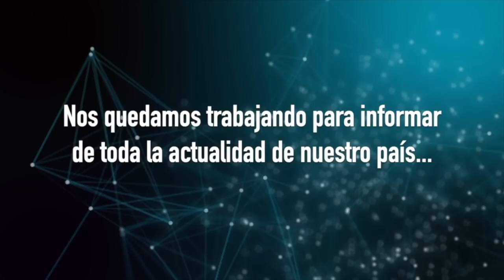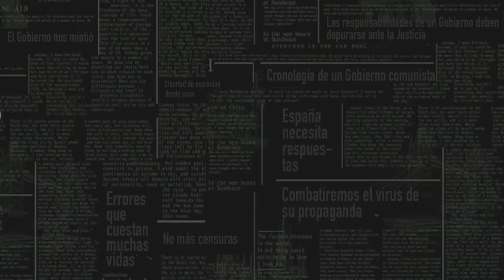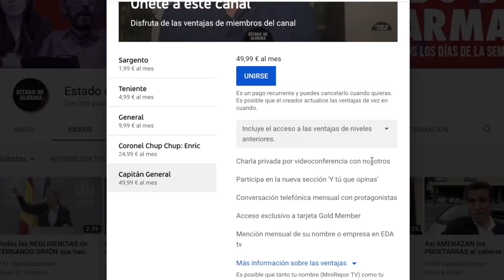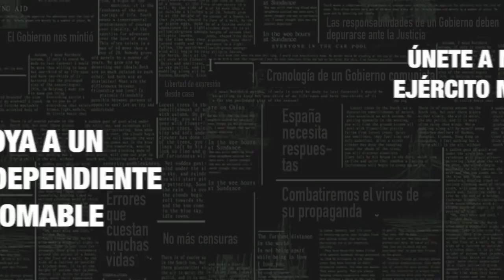RUBÉN PULIDO: CENSURADO en TWITTER por DENUNCIAR la INMIGRACIÓN IRREGULAR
⚡ AHORA PUEDES SER MIEMBRO DE ESTADO DE ALARMA
Te invitamos a que entres allí y TE HAGAS MIEMBRO de nuestro canal. ¡Ayúdanos a seguir haciendo pública la verdad, sin filtros, sin censura, sin injerencias de ningún gobierno! ENTRA AHORA MISMO...